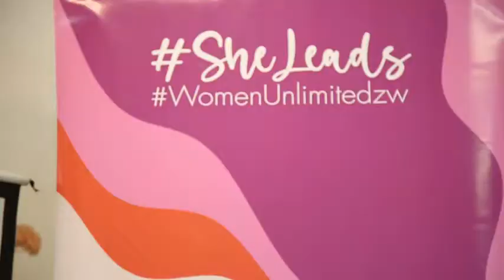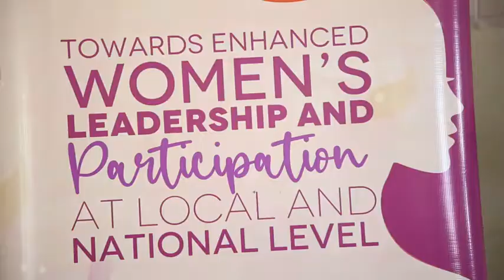She Leads brings you the Women's Institute for Leadership Development success stories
Our She Leads project details the success of the Women's Institute for Leadership Development (WILD) through the voices of the people involved.